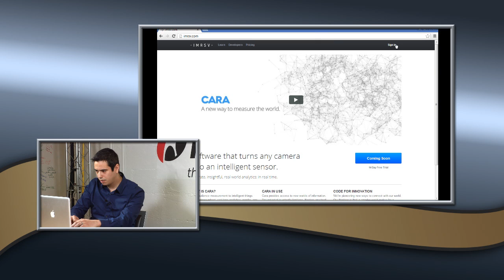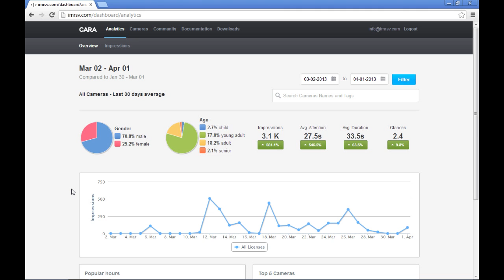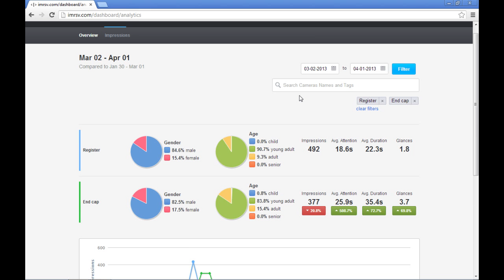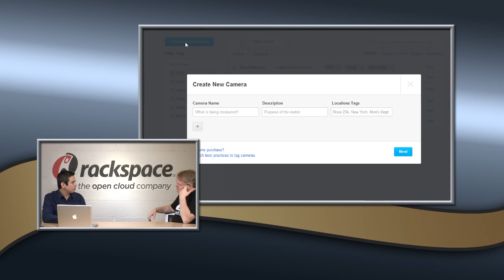Scobleizer interviews IMRSV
Cara is ultra-light software that turns any camera into an intelligent sensor. Accurate, insightful, real world analytics: in real time.

(Sorry about the bad audio - digital track corrupted, had to go to room mic as backup
-the editor)